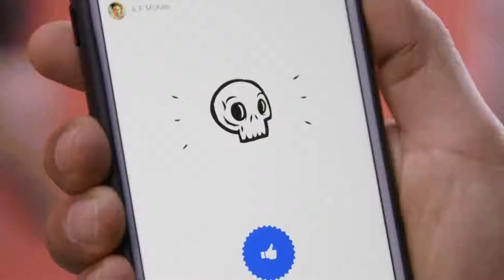Adobe Creative Cloud | How to Create an Animated GIF in Photoshop